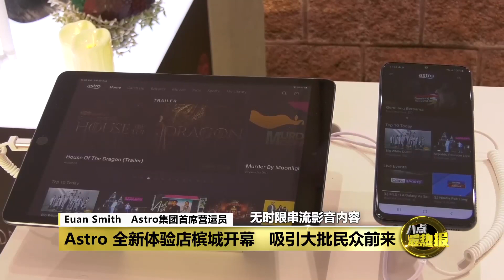Astro一站式体验店 为客户提供各项服务咨询 | 八点最热报 20/08/2022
Astro 位于槟城皇后湾广场的全新体验店，今天正式开幕。民众可以透过体验店，感受Astro 各项优质产品和服务所带来的惊喜。